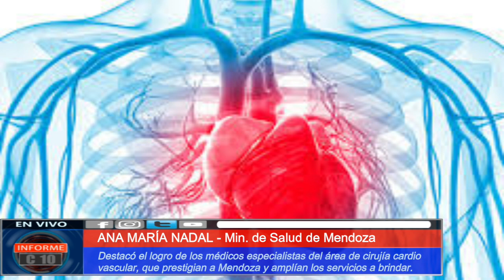CORAZÓN QUERIDO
Ana María Nadal, responsable del Ministerio de Salud de Mendoza, estuvo presente en el primer trasplante cardiaco realizado en la provincia, luego del decreto de la pandemia. La decisión de la vuelta a las cirugías programadas, va a permitir retomar una semi-normialidad.